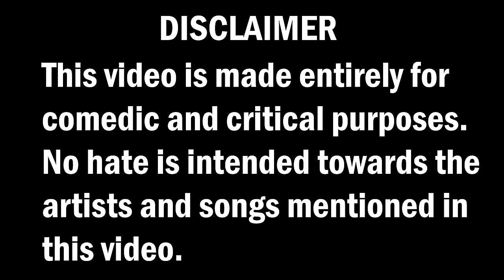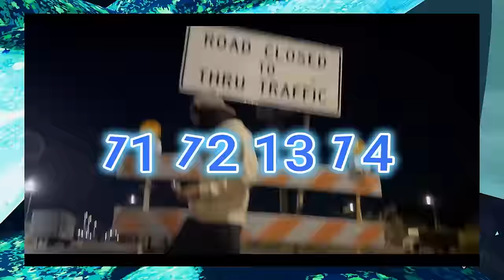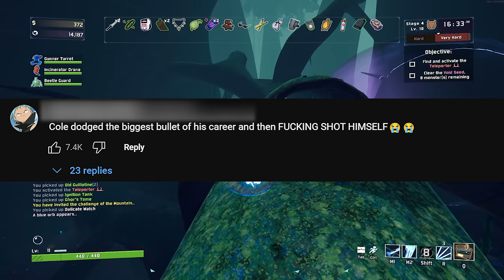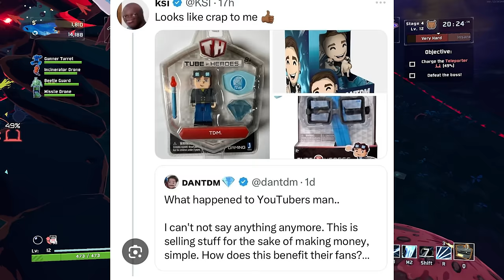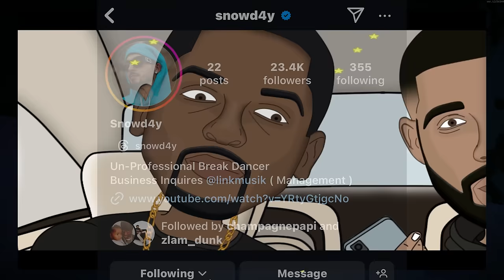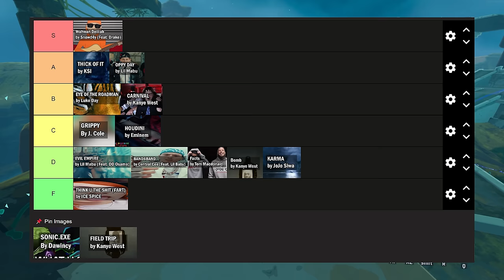WORST MUSIC OF 2024 TIERLIST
0:00 Intro
1:27 More Intro
4:36 Tierlist
20:05 Outro